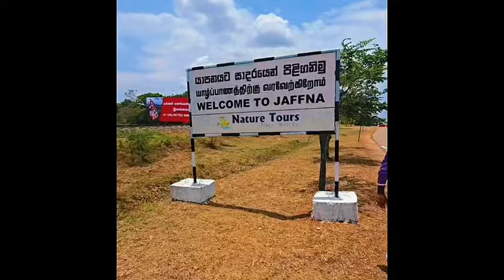Day27 | showme the view today